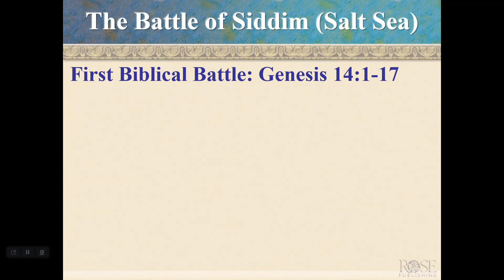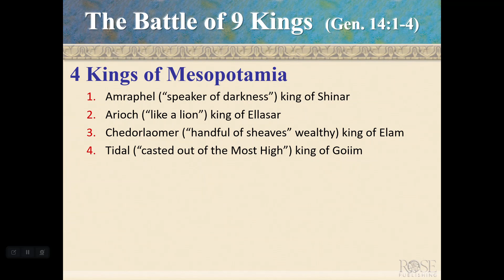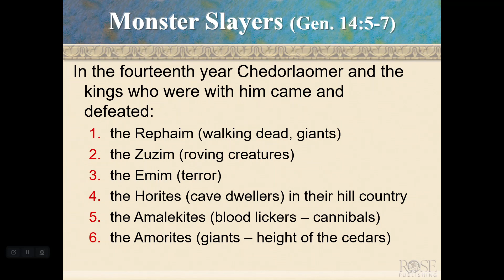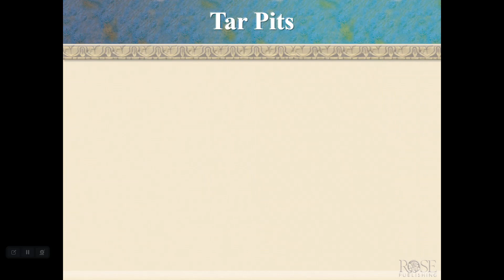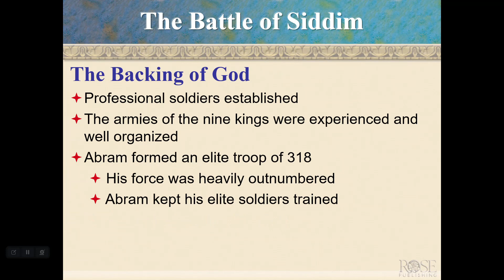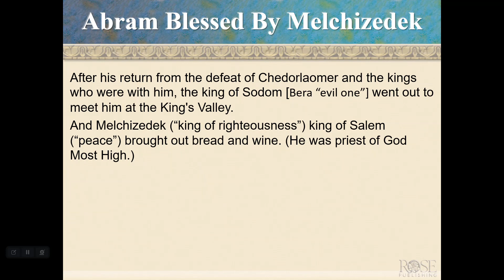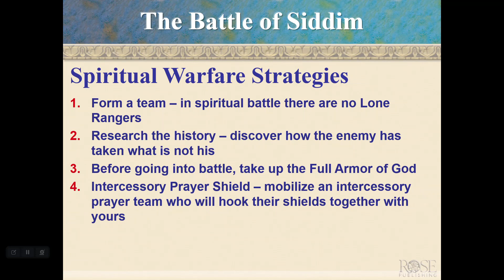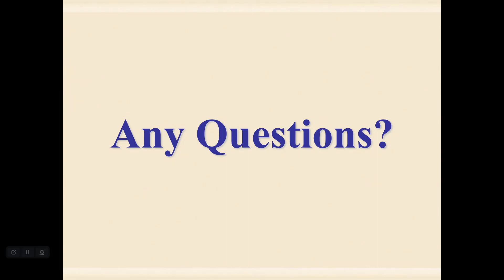14 Armor of God - The Battle of the Nine Kings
My premise - every story in the Bible is there for us to learn spiritual truths and to build our faith. Actaully, even every word is in the Bible on purpose. With this as my overall conviction, when I study the Bible, I look to learn spiritual truths even from the Battles in the Bible. Actually, the very names when translated into English give me insight. In this week's lesson we take a look at The Battle of the Nine Kings fround in Genesis 14. This is the first battle listed in the Bible and there are some very interesting principles and spiritual warfare strategies we can learn from this story.